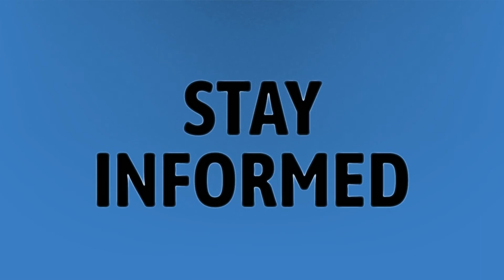How can I watch Better Call Saul Season 5?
Better Call Saul • How can I watch Better Call Saul Season 5?